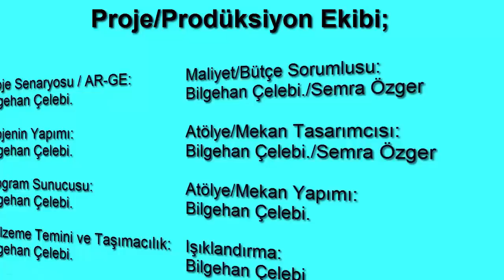Bulut Lamba Nasıl Yapılır ? (Ev yapımı) Çok Basit Ve Ucuz Malzemeler Kullanıldı !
***How to Build a Cloud Lamp (Homemade) Very Simple And Cheap Materials Used!
***Облако лампы Как? Были использованы (самодельный) Очень простые и дешевые материалы!

***Siz değerli izleyenlerimize, bugün izlediğiniz videoda ''bulut lamba'' nasıl yapılır ? Bunu anlatıyorum. Kullanılan malzemeler çok ucuz ve basittir.
--14 Şubat (sevgililer günü) veya özel günlerinizde (tanışma, evlenme v.b.) kullanmak için.
--Romantik bir ortam oluşturmak için
--İşletmenizde (lokanta, cafe v.b.) değişik bir dekorasyon yapmak için
--Arkadaşlarınıza hediye etmek için
--Hobi amacı ile v.b.
Kısacası ''dekorasyon'' temalı her alanda kullanabilirsiniz ;-)

***How do you think of a "cloud lamp" on the video you are watching today, to your esteemed audience? I'm telling you this. The materials used are very cheap and simple.
-- For use on February 14 (day of love) or on special occasions (dating, marriage etc.).
-- to create a climate-driven environment.
-- To make a different decoration in your company / company (restaurant, cafe etc.)
-- To give a gift to a friend
-- With the goal of hobbies.
In short, you can use every kind of '' decoration '' theme ;-)

***Наш ценный, просмотра видео вы смотрите сегодня 'свет облака' 'Как? Я говорю вам об этом. Материалы, используемые очень дешевые и простые.
---14 В феврале (День святого Валентина) или в специальные дни (знакомства, брак и т.д.), чтобы использовать.
Для создания
---romantizm тематические среды.
---İşletme Ваш / компанию (рестораны, кафе и т.д.), чтобы сделать различные украшения
Представить
---Arkadaşи т.д. Для целей
---Hob
Короче говоря, тема «украшения» можно использовать в любой области;-)